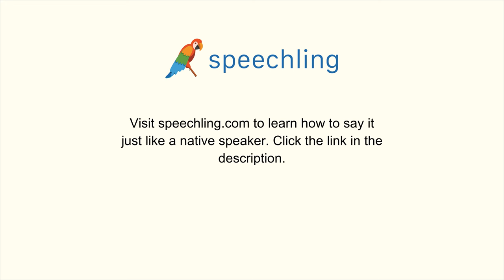韓国語で"プログラム"の発音の仕方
男性コーチ
프로그램

女性コーチ
프로그램

プログラム

プログラム